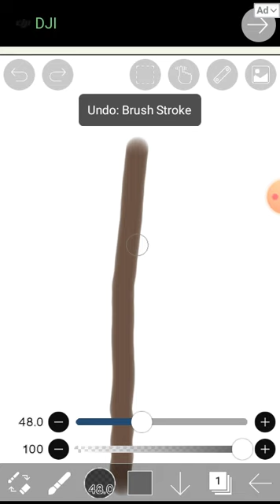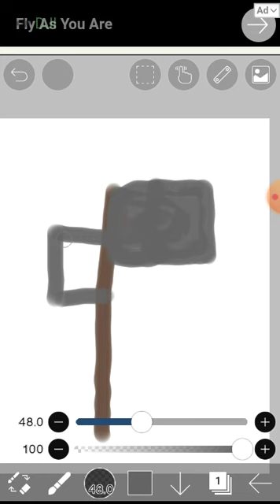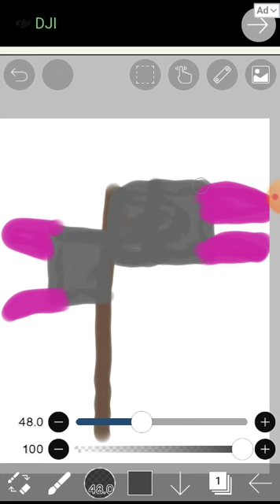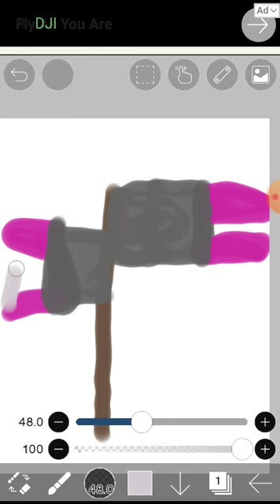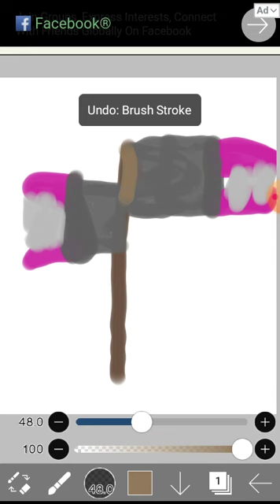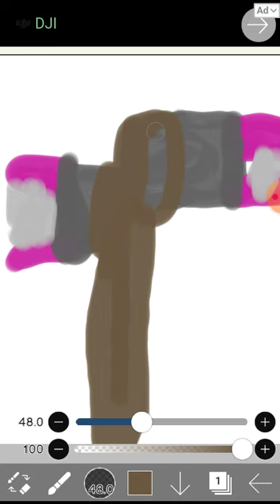How to draw siren head on ibispaint (I tried alright)